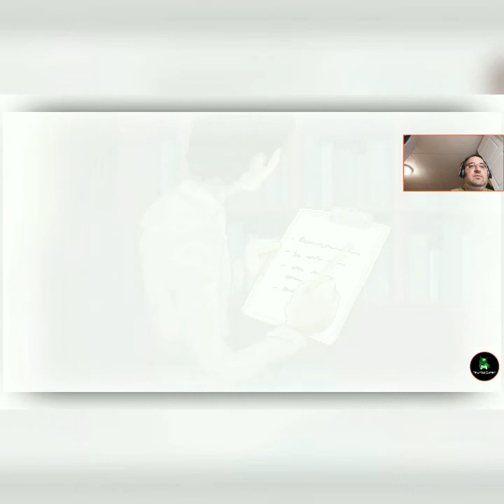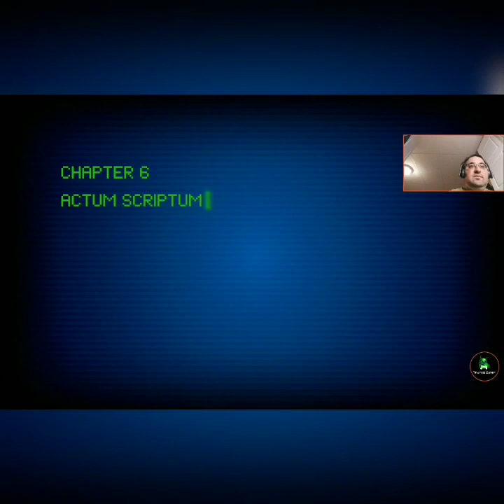The Prison is Bigger than we thought in Stay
I continue my gameplay of this interactive story